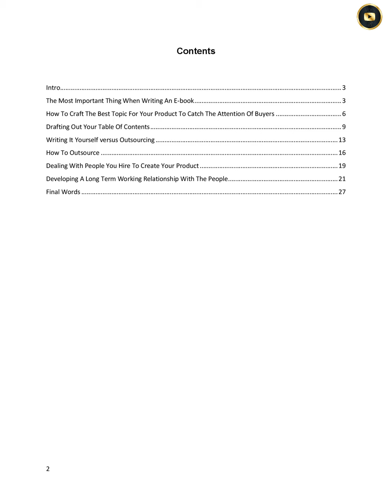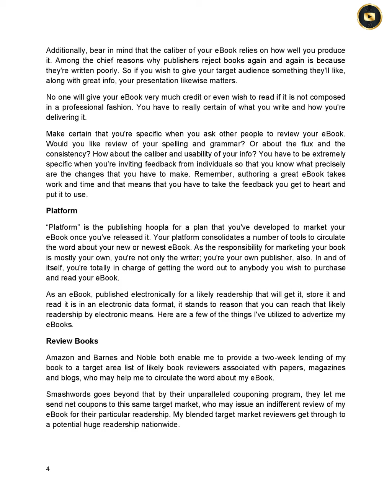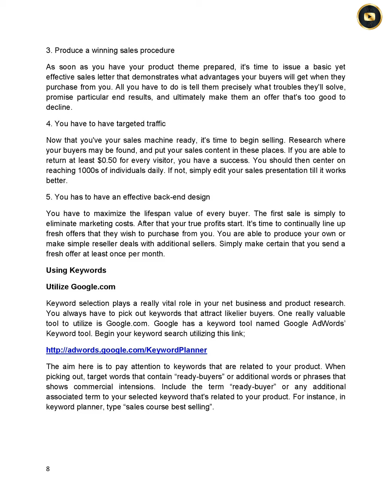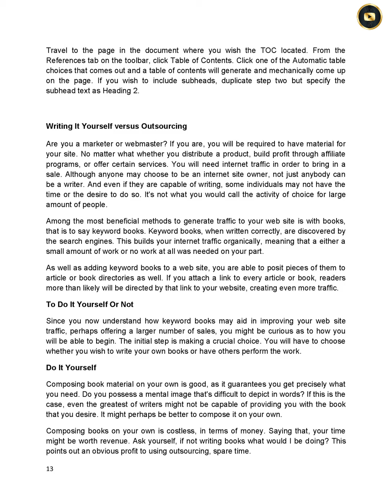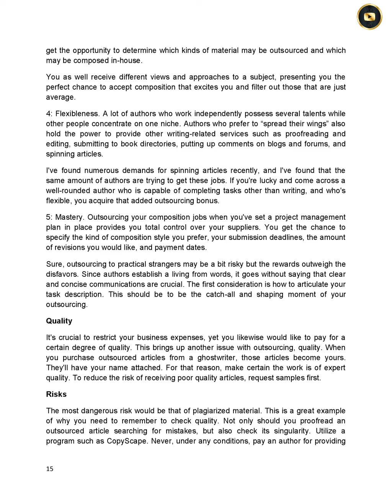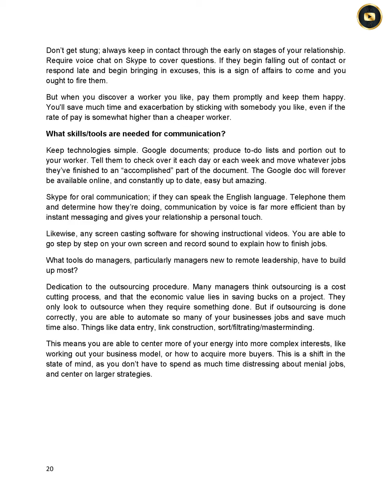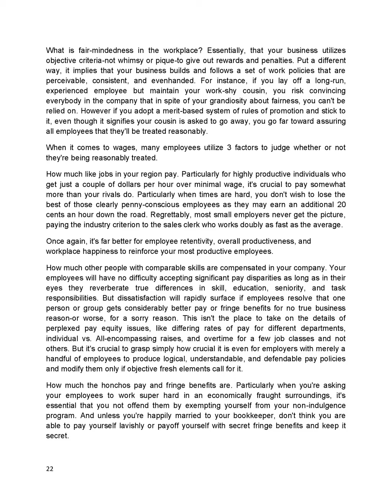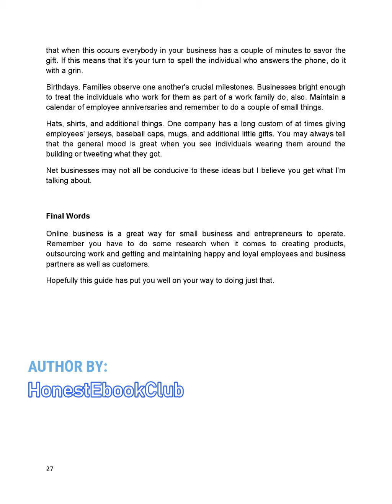DIGITAL PRODUCT CREATION || EBOOK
DIGITAL PRODUCT CREATION Ebook (Please Click the FULL SCREEN to View)

Bitcoin:
3CM77FtCAZrwNbAF78crmoyj8jH7pHDN1e
373vNTr1GLWVx8Cva47WtAZ7pXZT3dkULV